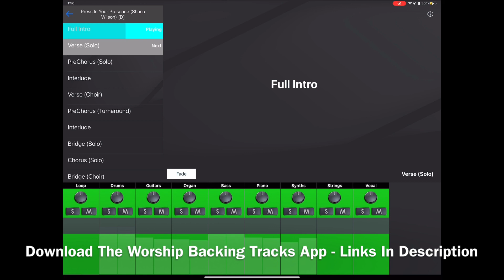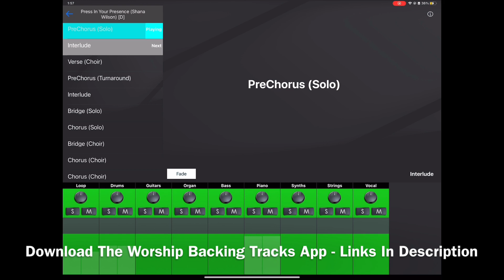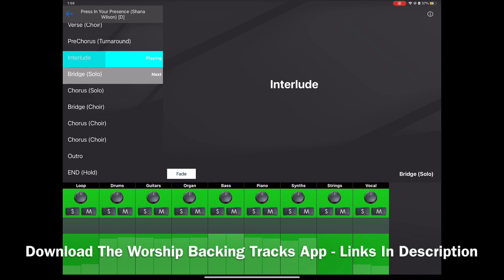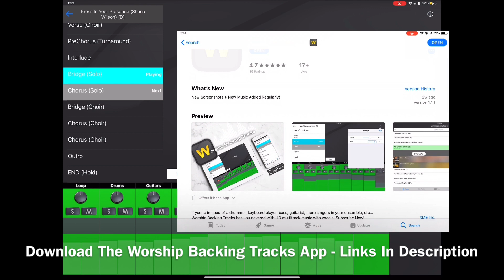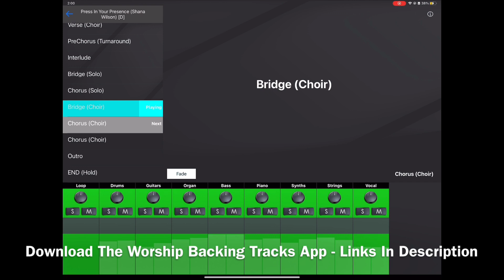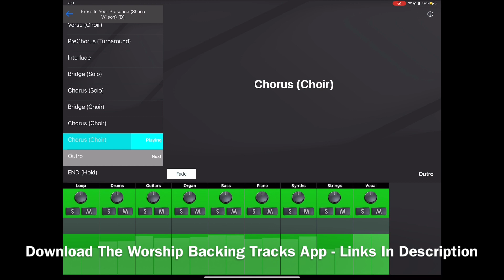Press In Your Presence (Shana Wilson) Worship Backing Tracks App Preview